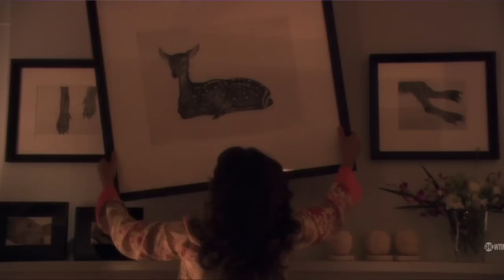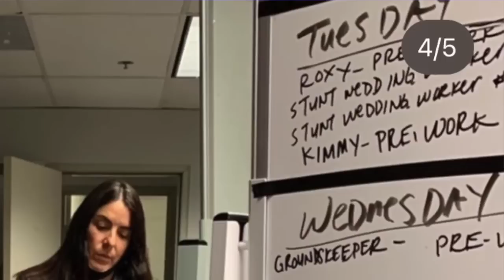14 Bette & Tina Moments You MISSED In Gen Q Ep 301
WE ARE BACK BABY! BETTE & TINA TOGETHER AGAIN! Today we are talking about everything Bette & Tina you missed in the Generation Q Season 3 premiere. This video is FULL of Bette and Tina clips, easter eggs, flashbacks, callbacks and MORE! This episode was amazing and I hope you all enjoyed it too! Make sure to also check out my trailer breakdown & other Gen Q season 3 videos! Let me know in the comments what you want to happen in the rest of The L Word Gen Q Season 3 and what you think will happen with Bette and Tina?!How excited are YOU for Bette and Tina's wedding?

✔ M Y   N E W  S E C O N D  C H A N N E L  -  C O F F E E  &  C U L T S
✔ S O C I A L S  &  P A T R E O N
✔ E X P R E S S  V P N  A F F I L I A T E  L I N K - D I S C O U N T  C O D E

ash silver wlw shows gay shows women new lesbian series lesbian series lesbian tv shows season 3 gen q season 3 generation q season 3 bette and tina wlw wlw series lesbian shows the l word generation q jennifer beals laurel holloman bette porter tina kennard  tina and bette tina returns generation q season 3 bette and tina generation q Bette and Tina are getting back together bette and tina reunited bette and tina season 3 Bette and Tina Getting Married & The END of Gen Q bette and tina wedding bette and tina engagement generation q l word generation q season 3 the l word generation q the l word gen q bette and tina bette porter the l word bette and tina generation q bette and tina the l word generation q bette and tina get back together ash silver Bette & Tina It's HAPPENED! Bette & Tina Together AGAIN! 14 Bette & Tina Moments You MISSED In Gen Q Ep 301